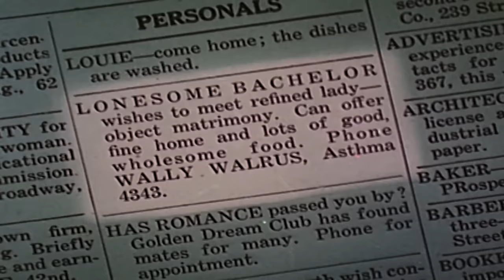Pica-Pau em Português | Jantar Convidado | Desenhos para crianças